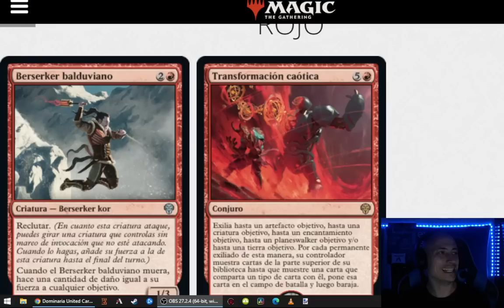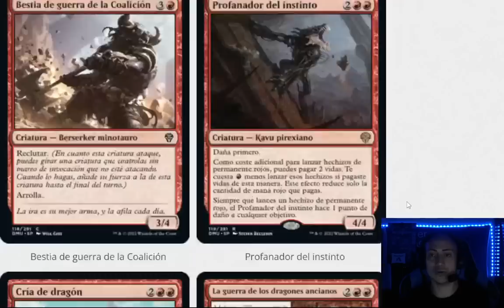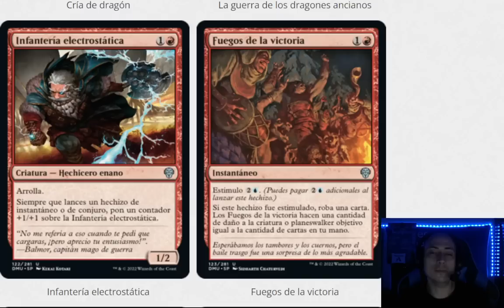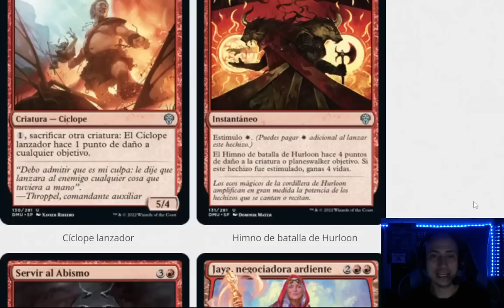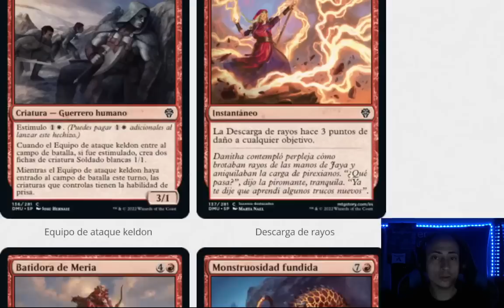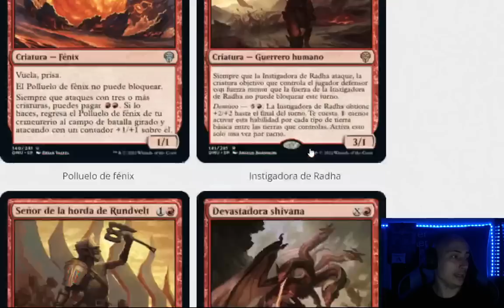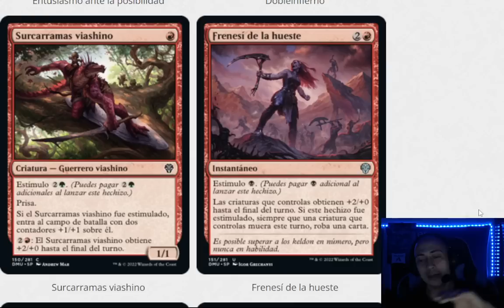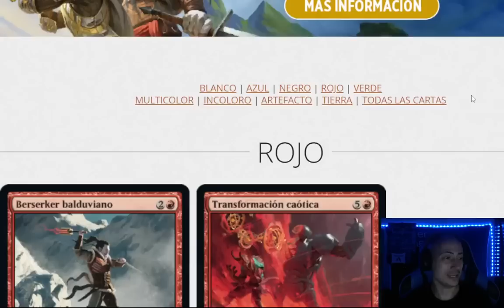¡¡Los trasgos vienen fuertes!! Análisis del color rojo de Dominaria unida